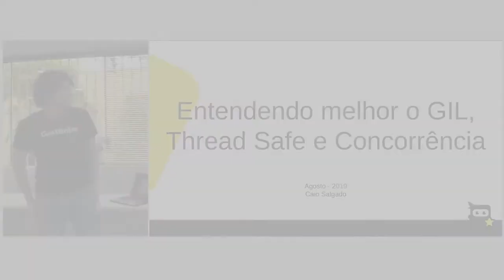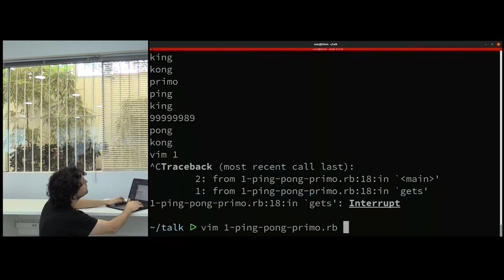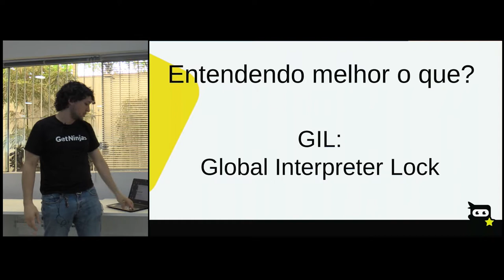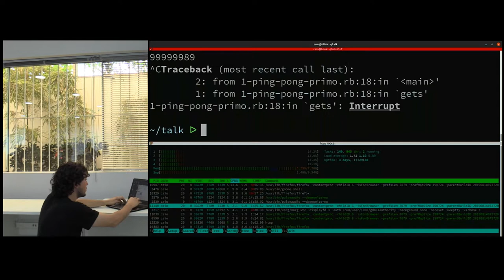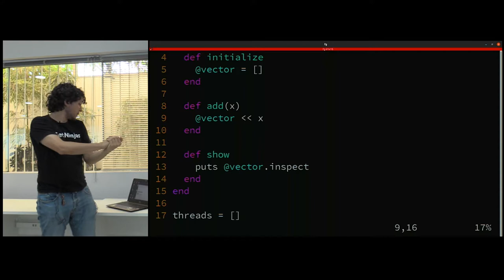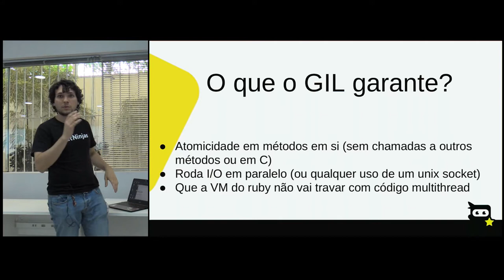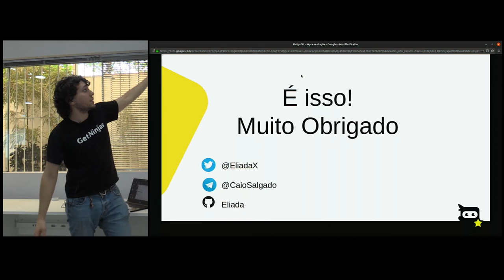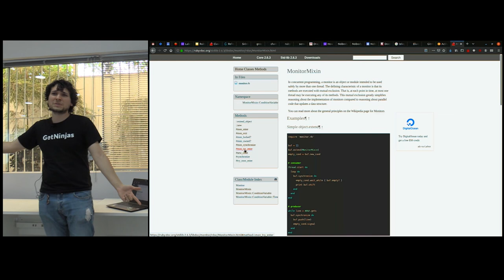Entendendo melhor o GIL, thread safe e concorrência - Caio Salgado